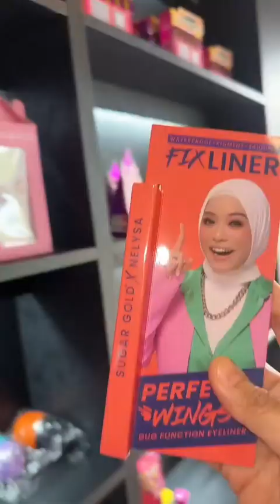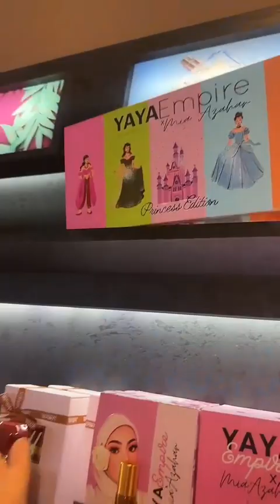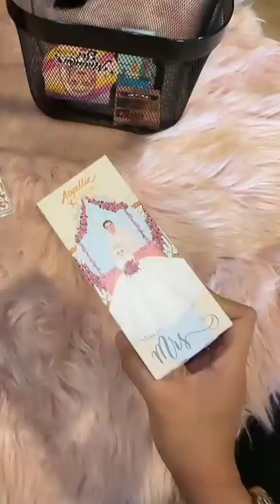Ái Ngại opuswmg Lunarnetwork kxu4w